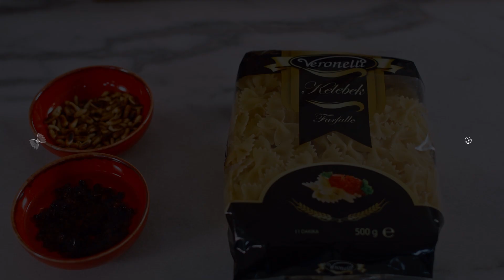Ara Güler | Fragman | Hatıra Mutfağı | 10. Bölüm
Hatıra Mutfağı'nın bu haftaki konuğu, İstanbul fotoğraflarıyla hafızalarımıza kazınan efsanevi fotomuhabir Ara Güler!

Şefimiz Elif ve çırağı Burak, Ara Güler'in hatırası için bu hafta ''Soğanlı Nohut Soslu Makarna'' hazırladı.

Ara Güler'in hikayelerle dolu yaşamından kesitler, lezzetli tarifler ve püf noktaları yine Hatıra Mutfağı'nda olacak.